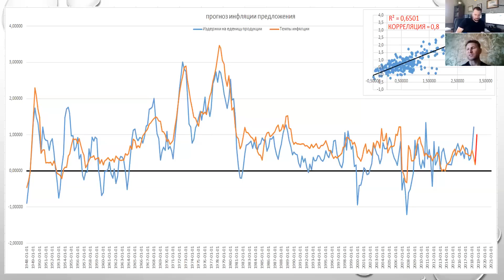Разговор с В. Левченко: будущее Америки и новая политика ФРС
Решил выложить обсуждение нового вектора политики ФРС и будущее экономики США в Владимиром Левченко, на мой взгляд вышло интересно.